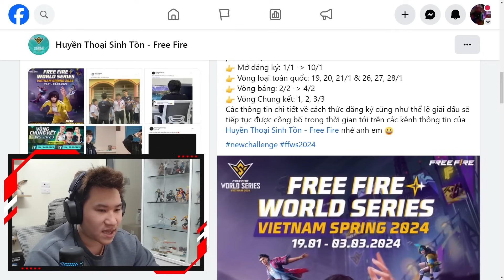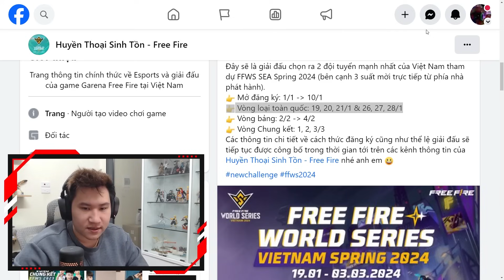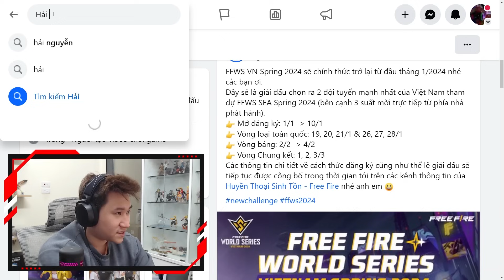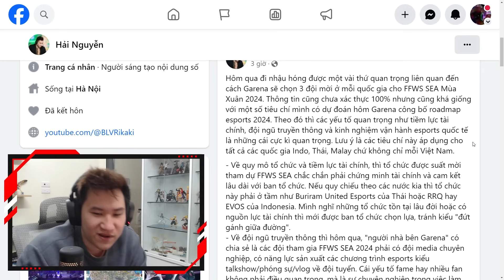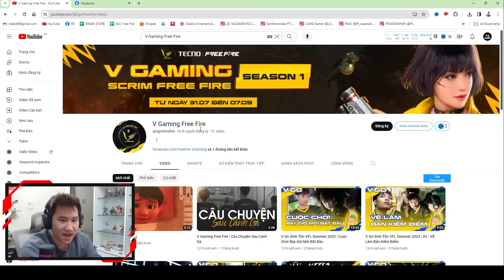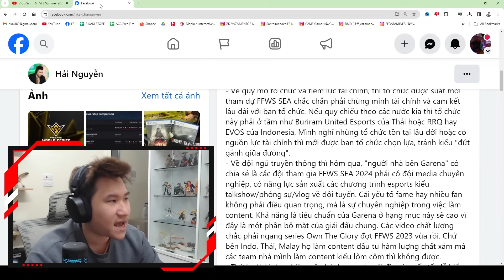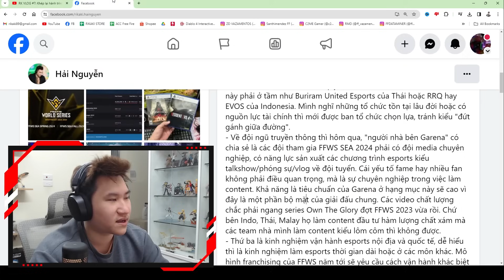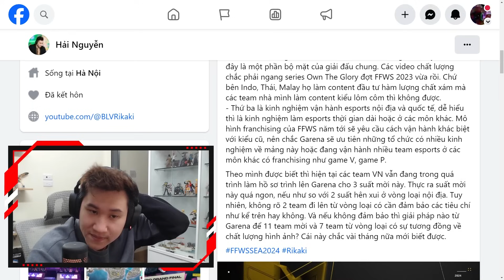TALKSHOW | Tiêu chuẩn mời 3 đội vào thẳng FFWS SEA? Garena mở vòng loại FFWS VN 2024 | BLV Rikaki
Kênh chuyên về Esports Free Fire của bình luận viên Rikaki Hải Nguyễn.